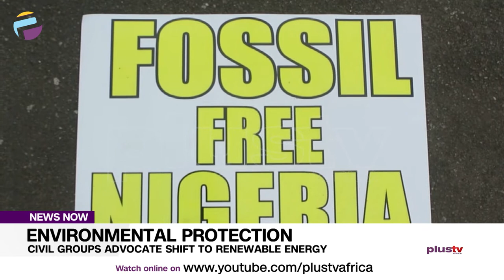Civil Groups Advocate Shift To Renewable Energy | NEWS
A civil society organization, Oilwatch International, has advocated a sustained shift from energy generated from fossil fuel to cleaner and renewable sources, to foster the well-being of the global environment.